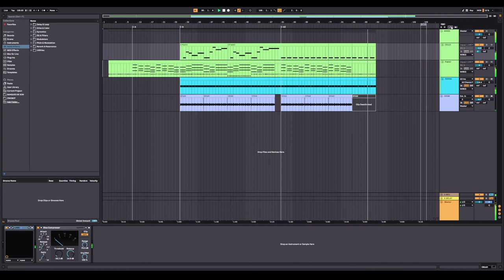JAMUARY2022 - eveningdreamer - Witches 18